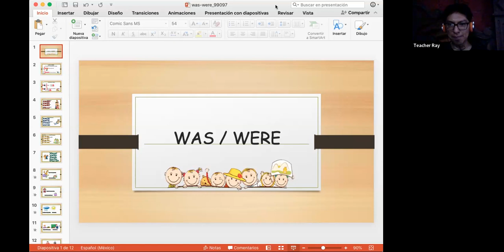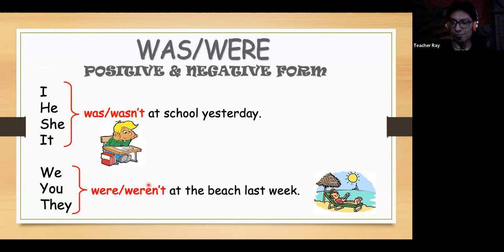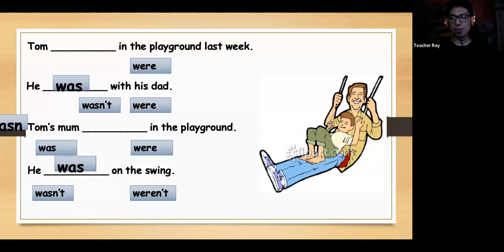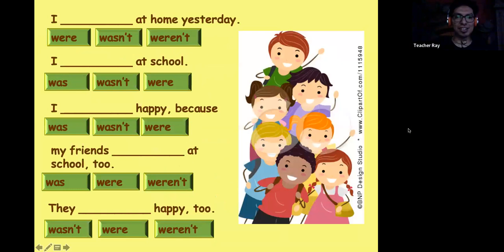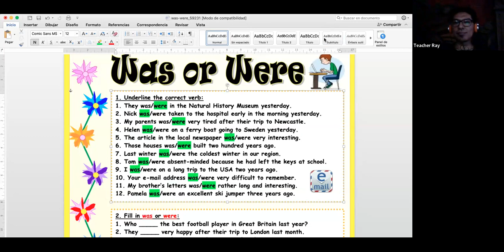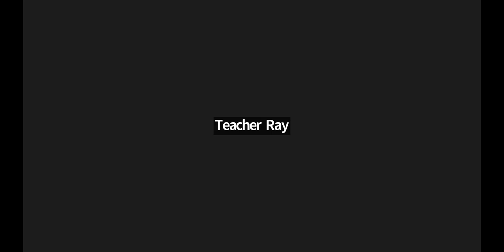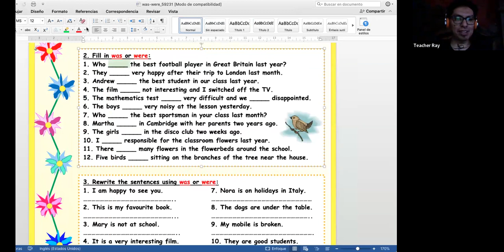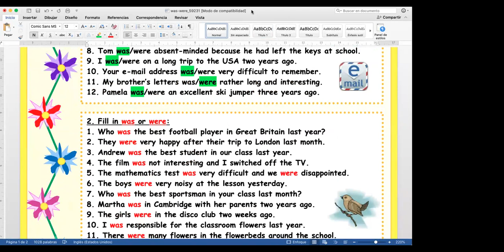INGLES INTERMEDIO (CICLO 2023-A)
Horario: Jueves de 14:00 a 16:00 hrs
Maestro: Raymundo Medina